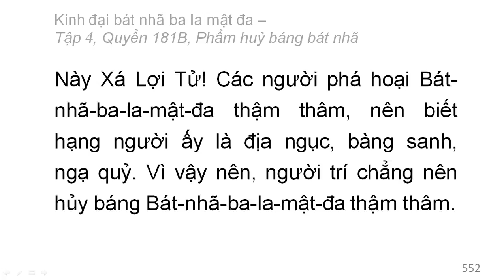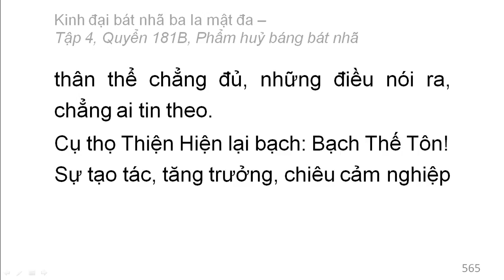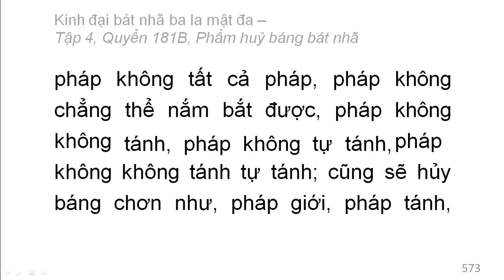600 quyển Kinh Đại Bát Nhã Ba La Mật Đa: Quyển .../600 (tiếp) (đọc lần 2)